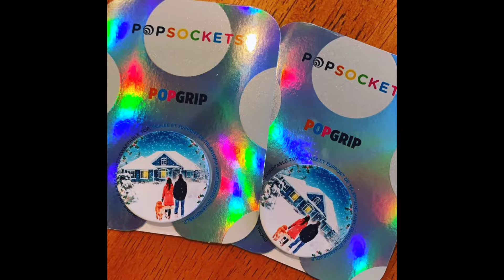Self-editing, and no more ghostwriting? | Writing Vlog#35 [CC]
It's the end of an era when it comes to my life. I wrapped up my final project for my ghostwriting career (for now), and worked on editing my NaNoWriMo story. The end is so close, and changes are coming soon... (mwaha)

Come along on my writing journey with weekly/daily writing vlogs

💌 Do you want exclusive news about my books before anyone else?

New videos are posted Mondays and Wednesdays featuring writing vlogs, my writing process, reading, and all the bookish things!

🙌 Want to help contribute translations/captions to my channel? Many thanks in advance for making my videos more accessible!

📔Want help launching your next book? The Book Launch Planner is a great tool